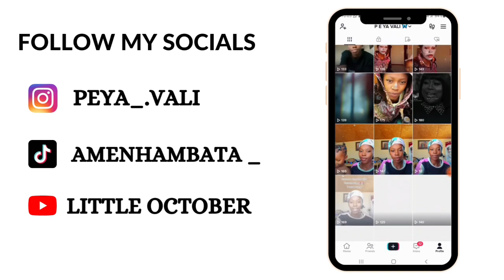Spend The Day With Us | LITTLE OCTOBER